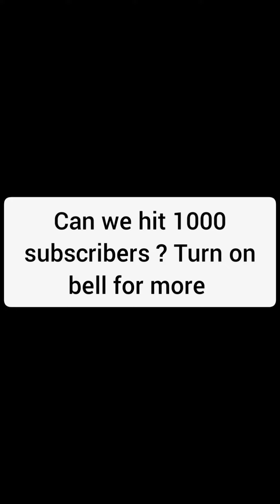Try best out of waste dress art diy